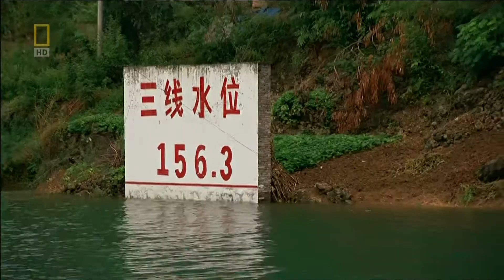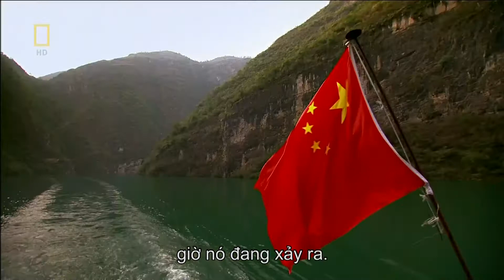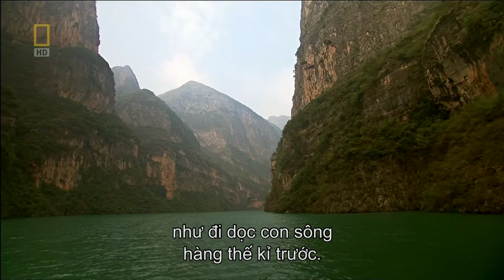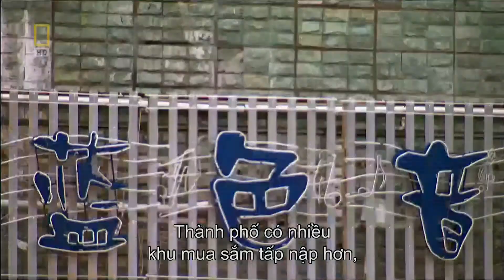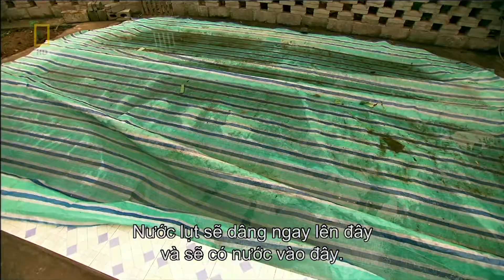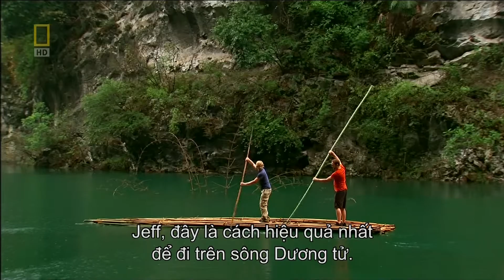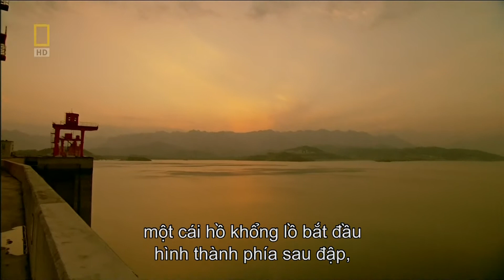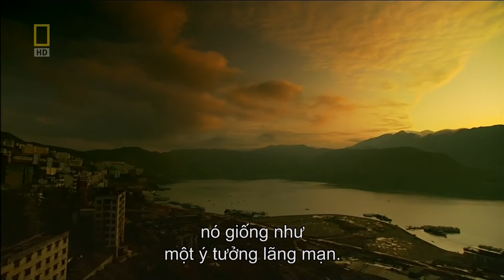Somewhere In China [Đâu đó ở Trung Quốc] - 05 - Three Gorges Dam [Đập Tam Hiệp]| National Geographic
KPTG | Somewhere In China [Đâu đó ở Trung Quốc] - 05 - Three Gorges Dam [Đập Tam Hiệp]